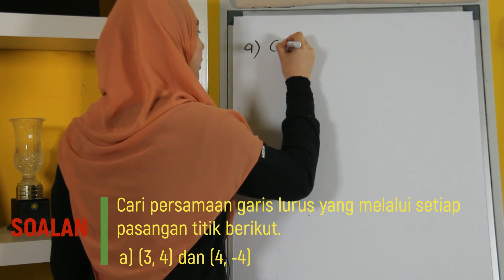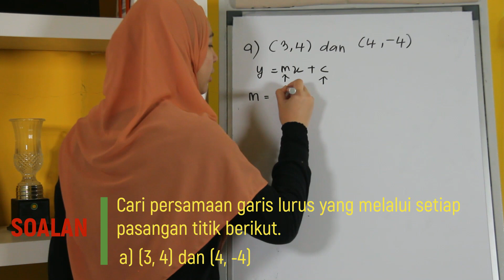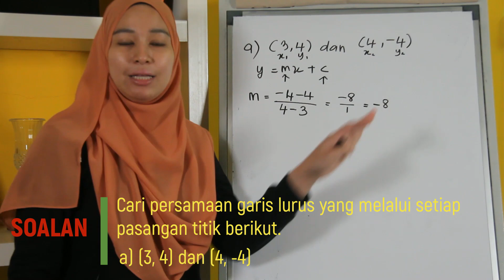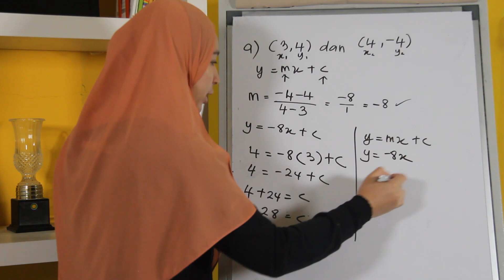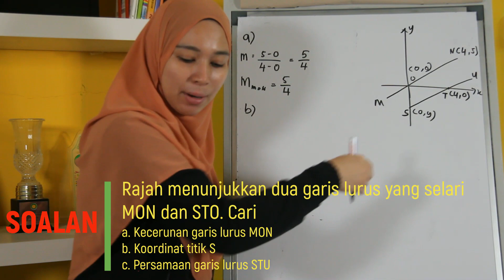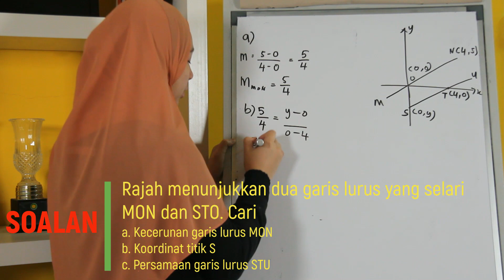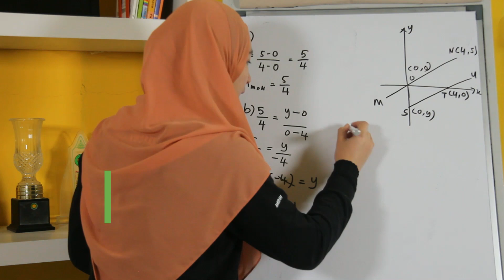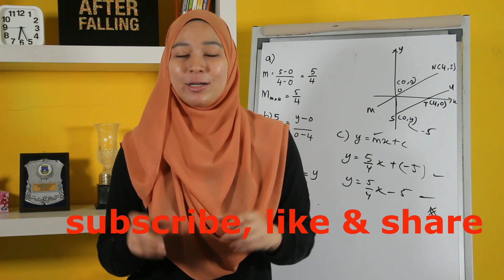Garis Lurus Form 3 (Strategi Menjawab)